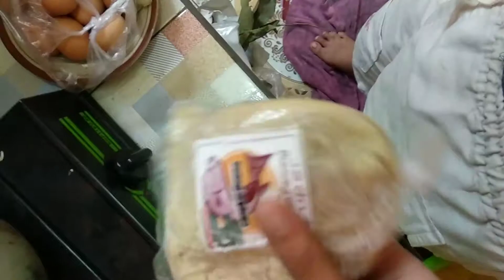Hasil Umpan Lady Gaga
Tiket 350rb, Pemancingan Raja - Bekasi Kota